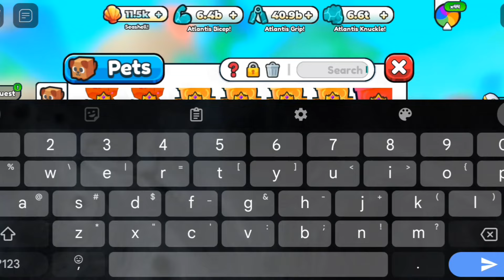SPENDING 9k ATLANTIS COIN!! IN FORTUNE!!! ARM WRESTLING SIMULATOR!!